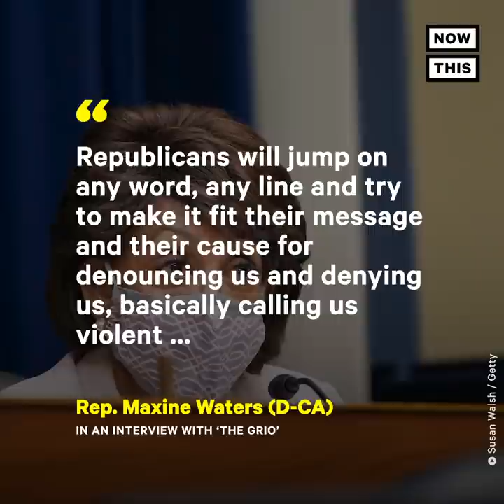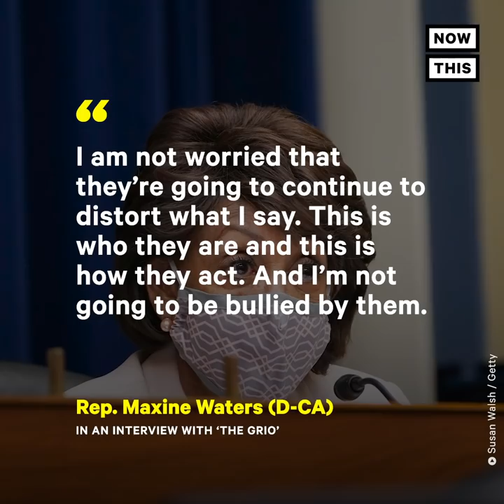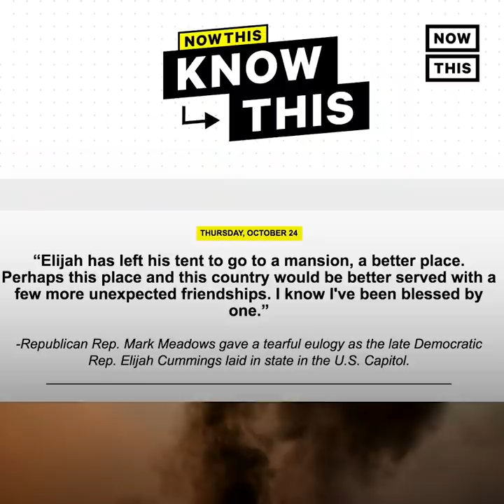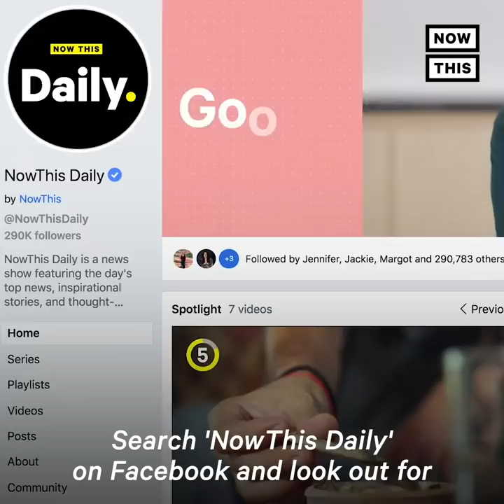Hakeem Jeffries Slams GOP Efforts to Censure Maxine Waters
GOP Rep. Kevin McCarthy has ‘no credibility’ to censure Rep. Maxine Waters when his own party is ‘a mess,’ says Rep. Hakeem Jeffries.